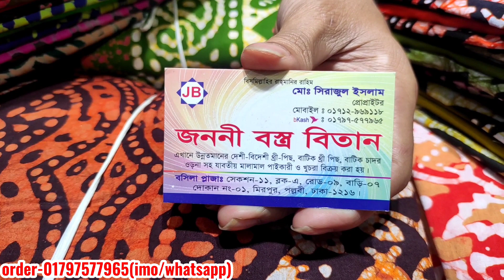বাটিকের কারখানা থেকে ২০২২ সালের ঈদের নতুন থ্রিপিস ব্যাবসা করার জন্যে